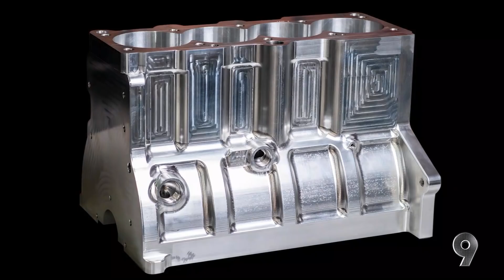CHEVETTE DE ARRANCADA COM MOTOR 4 CILINDROS 16V E TURBO PARA 1.500CV - TT-B PARTE 2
Mais sobre a " TT-B " Como anda um carro da TT-B  Chevette 16v com motor do gol GTI  preparado ao ABSRUDO de 1.500 cavalos  acelera de 0 a 230km/h  em 5.8s -  Quer saber mais sobre arrancada deixei sua dúvida nos comentários:

APOIADORES  - 💲💲💲---VISITE---💲💲💲